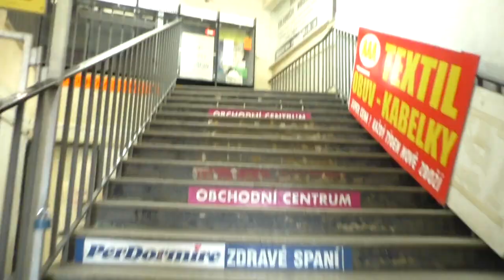Dům vláčků | METROBUS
V Praze na Petřinách se právě otevřel nový svět modelových železnic, takže přinášíme video s rozhovorem.